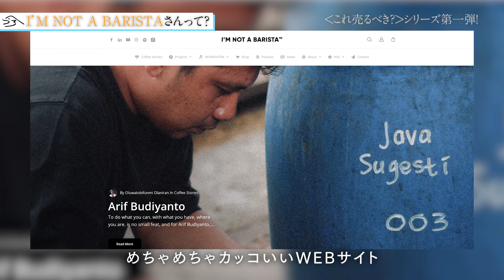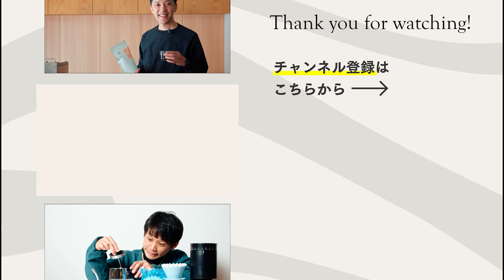‹これ売るべき？› 1つのグラインダーに２つの刃!？MOMENTEMを検証！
これ売るべき？シリーズ第一弾！

世界中から様々なコーヒー器具をいち早く試しているKurasu Kiguチーム！

今回は、I'M NOT A BARISTAが開発した革新的なデュアルバールグラインダー、MOMENTEMを検証します。

果たしてYozoとNaruoの結論は、、、？

みなさんからのご意見も是非お待ちしています！

▼Kurasuこだわりのコーヒー豆・ネット販売リンク

【目次】
0:00~ オープニング
1:25~ MOMENTEMグラインダーって？
2:30~ MOMENTEMの特徴
8:07~ 実際に挽いてみます
11:45~ 挽き比べ
15:55~ 飲み比べ
18:06~ Kiguで売るべき？
18:29~ 気になる理由…
21:59~ 結論

「コーヒー豆」や「最新のコーヒー器具」をネットショップで購入できます。

「Fellow」「Varia」「Orea」「April Coffee」「Sibarist」など、世界的に人気の海外コーヒーメーカーの独占正規代理店です。

★大槻洋三 (Yozo) のプロフィール
京都生まれ。合同会社Kurasu 代表社員。

幼少時代はマンハッタン、ニューヨークで育ち、高校からカナダに留学。ウォータルー大学卒業のち、ゴールドマンサックス証券日本法人入社。

日本の文化を世界へ伝えたい思いと、幼い頃に両親がジャズ喫茶を営んでいたことに影響を受け、日本のコーヒー文化の魅力に着目。

日本のコーヒー器具を販売するECショップ「Kurasu」を立ち上げ、出身である京都市内に3店舗、シンガポール、バンコク、インドネシア、香港に合計10店舗展開。海外メーカーのコーヒー器具を輸入する「Kigu」、スペシャルティコーヒーをマスへ浸透させる「2050 COFFEE」を立ち上げるなど、積極的な事業展開を通じて、より多くの人々に高品質なコーヒーを提供することを目指している。